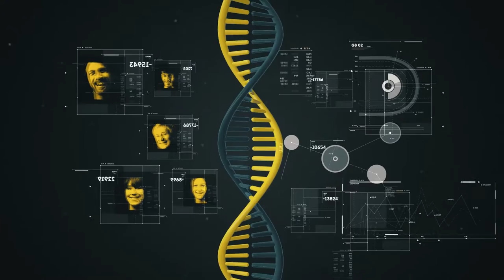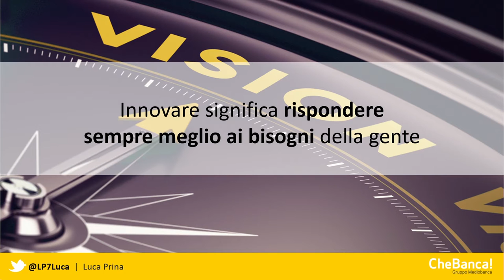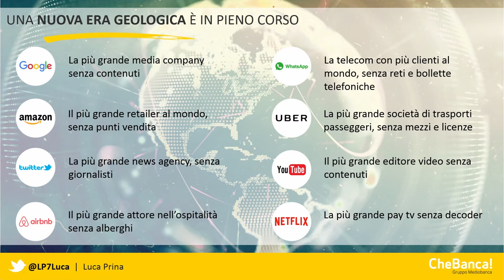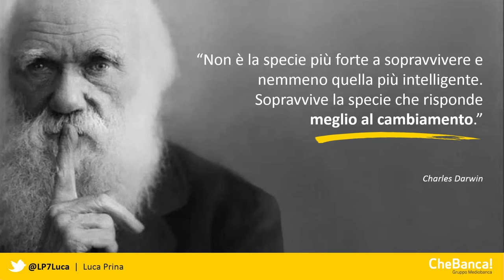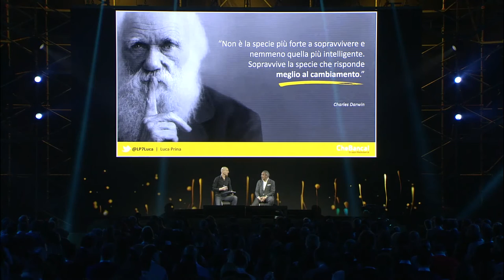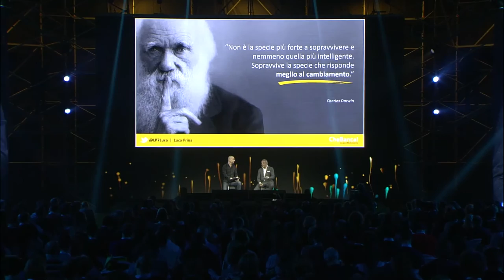IAB Forum 2016 - Luca Prina, Direttore Centrale Marketing e Comunicazione CheBanca!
Questo è il canale di IAB Italia, il charter italiano dell’Interactive Advertising Bureau, la più importante Associazione nel campo della pubblicità digitale a livello mondiale e rappresenta l’intera filiera del mercato della comunicazione interattiva in Italia.